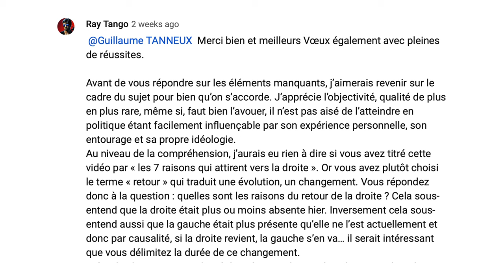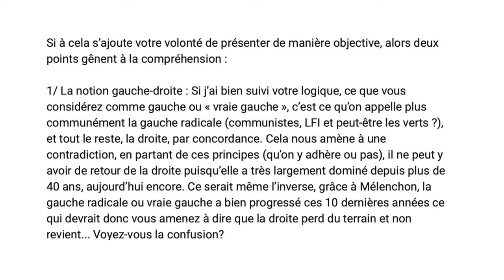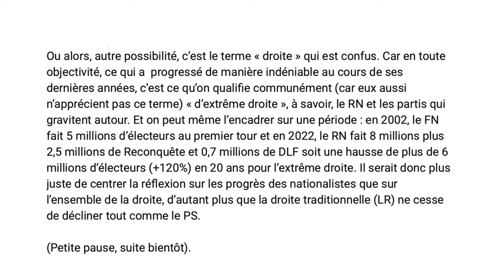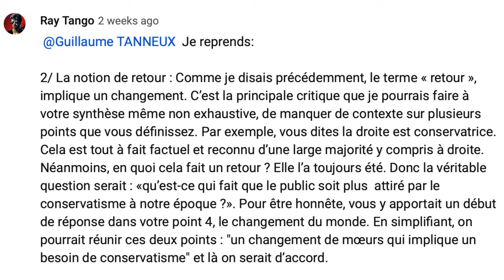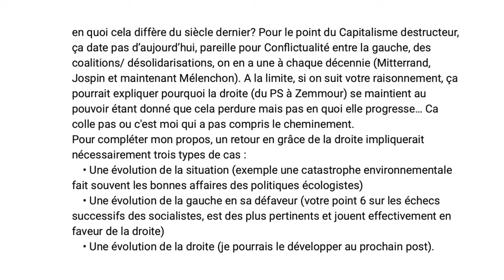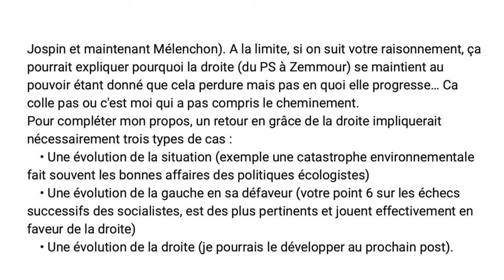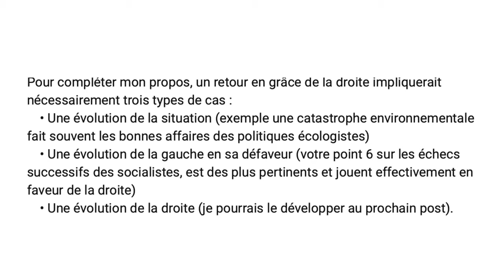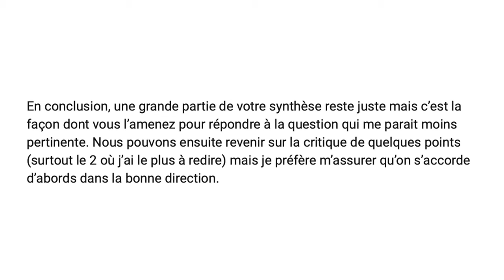Réponse à Ray Tango sur le "Retour" de la Droite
Ray Tango demande des explications sur ma vidéo "7 Raisons du Retour en Force de la Droite"

Retrouvez l'entièreté des commentaires de Ray Tango sous la vidéo en question.

Merci à Ray pour l'ouverture de cet échange.